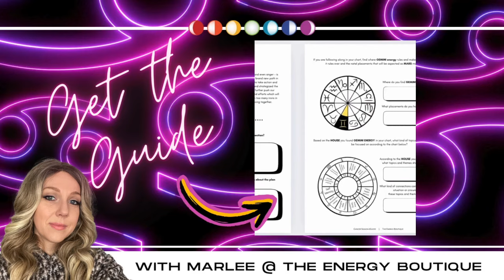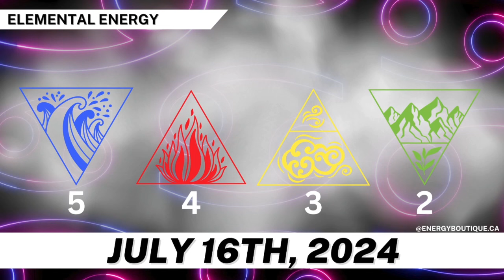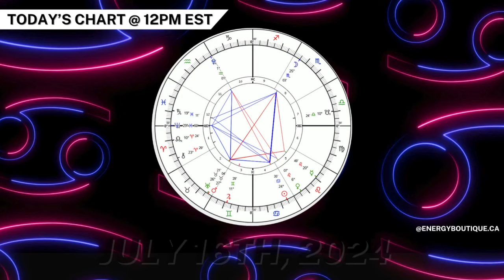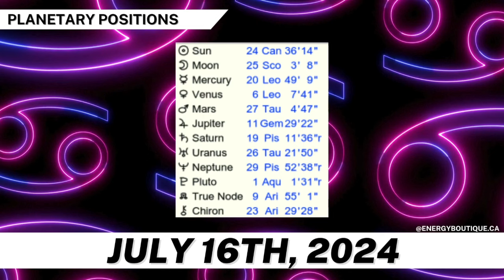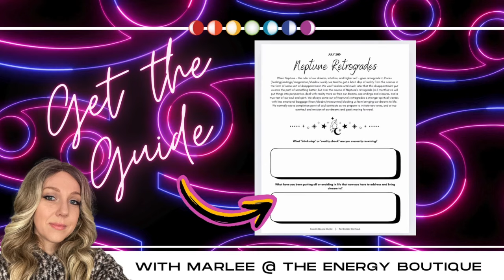ENERGY FORECAST: JULY 16, 2024